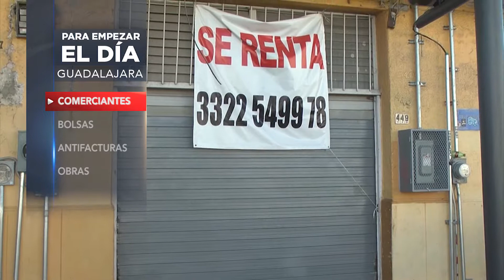Para empezar el día gdl